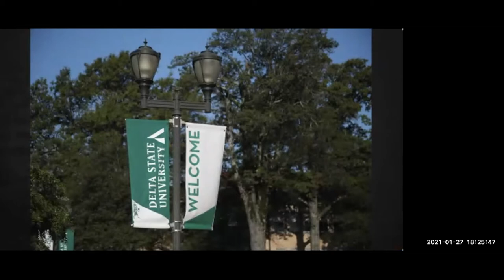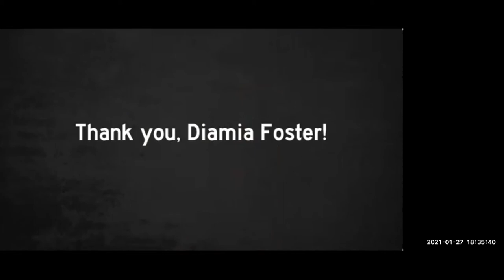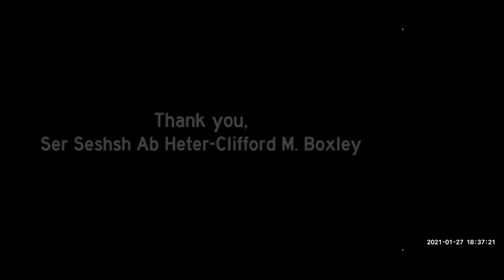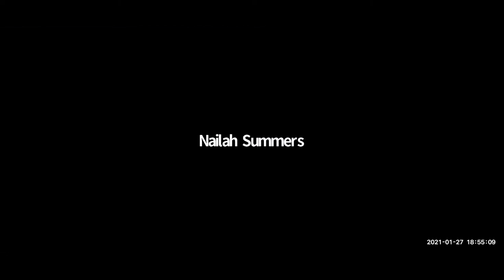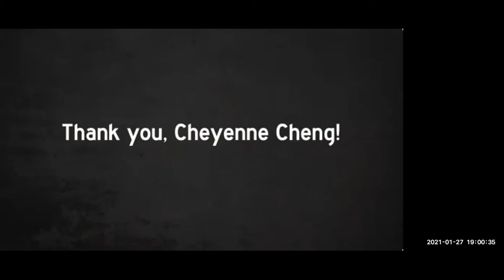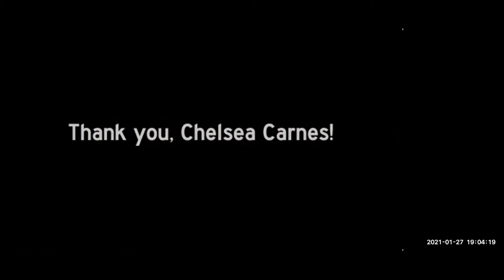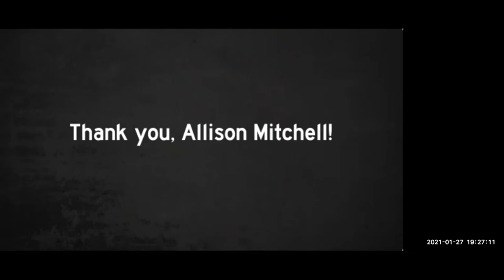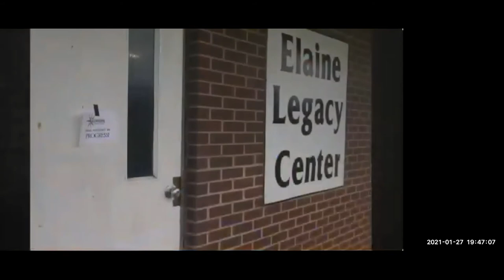University of Florida in the Mississippi Delta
The Mississippi Freedom Project is an award-winning archive of 200+ oral
history interviews conducted with veterans of the civil rights movement and
notable residents of the Mississippi Delta. On January 27, 2021, The Samuel Proctor Oral History Program reflected upon the past 13 years of the Mississippi Freedom Project and on memorable trips to the Delta.